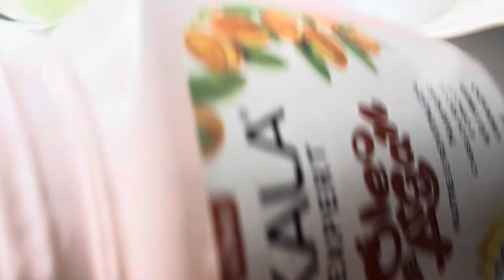Hidro nutrição para cabelo extremamente secos e porosos